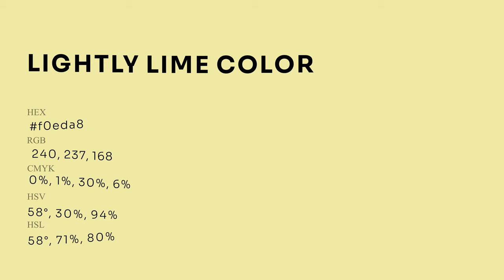Lightly Lime color f0eda8 hex Cool Yellow color f0eda8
What color is Lightly Lime ? f0eda8 hex, Cool Yellow color f0eda8

Hex f0eda8 Color Code is also known as Lightly Lime color

Hex f0eda8 Color code in RGB color code model is created after adding 94.12% red color, 92.94% green color and 65.88% blue color.
Hex f0eda8 Color code in CMYK color (process color) code model is generated after subtraction of 0% cyan, 01% magenta, 3% yellow, 06% black.